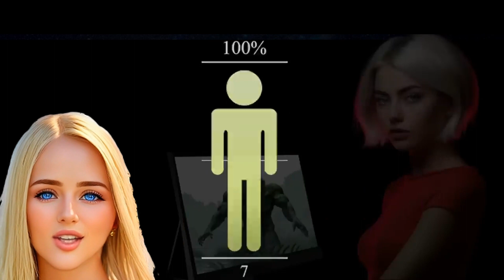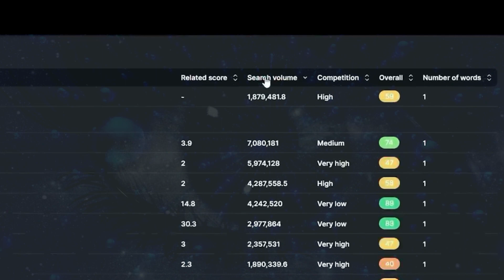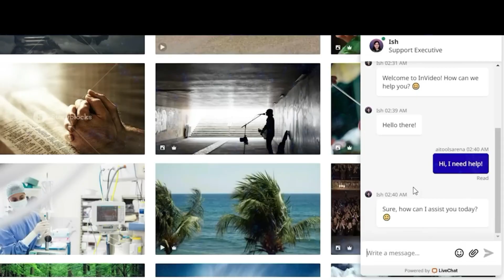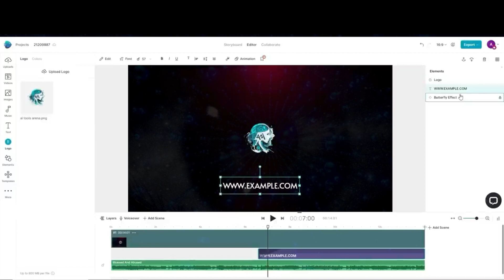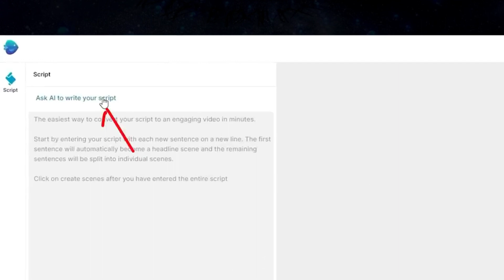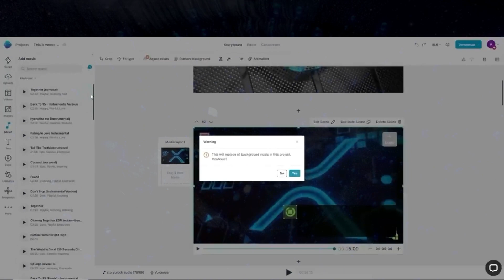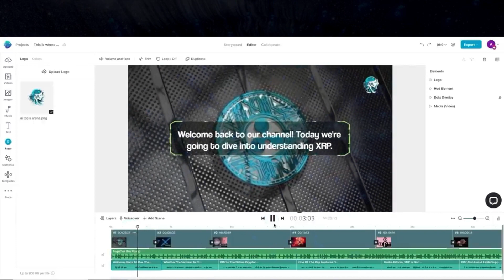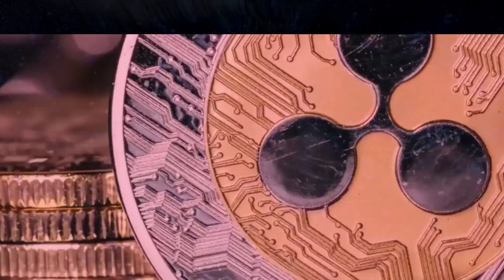AI Video GENERATOR: Crie um canal do YouTube SEM FACE usando IA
Meu editor vídeo:
Capcut PC:

Gerador de vídeo AI: crie um canal no YouTube sem rosto com ferramentas AI. Guia passo a passo para iniciantes Como criar um canal no YouTube sem rosto usando ferramentas de IA

Bem-vindo à era dos produtos digitais, onde os vídeos do YouTube reinam como um dos ativos digitais mais valiosos. Imagine criar um único vídeo que continua gerando renda mesmo enquanto você dorme. E aqui está a melhor parte: você não precisa de grandes habilidades de edição de vídeo. Neste tutorial de edição de vídeo AI, mostrarei como criar vídeos usando um editor de vídeo AI com apenas um simples comando de texto. Também orientarei você sobre como escolher um nicho e palavras-chave usando ferramentas de IA. Então, vamos nos aprofundar e começar a transformar suas ideias em vídeos do YouTube lucrativos!

1. Escolhendo um Nicho:
Ao iniciar um novo canal no YouTube, você deve se concentrar em um único nicho para facilitar a obtenção de recomendações do YouTube.

2. Pesquisa de palavras-chave:
Para escolher as melhores palavras-chave para o nosso vídeo, não podemos confiar em chatbots como o ChatGPT porque seus dados não estão atualizados. Em vez disso, usaremos ferramentas de IA para SEO do YouTube.

3. Ideias de conteúdo:
Se você não tiver nenhuma ideia de conteúdo da palavra-chave, vamos usar o recurso AI Coach no VidIQ. Vá para o menu AI Coach e selecione o modo básico.

4. Escolhendo um Editor de Vídeo:
Neste vídeo, usarei o InVideo como o editor de vídeo AI devido à sua reputação como a escolha mais usada e popular entre os usuários.

5. Registro InVideo:
Para começar a usar o editor de vídeo InVideo, você precisa criar uma conta InVideo.

6. Criando uma introdução de canal:
Para criar o vídeo de introdução do canal, verifique se você já tem o logotipo do canal.

7. Texto para vídeo:
Para criar um vídeo usando InVideo, você pode começar com seus modelos pré-fabricados. No entanto, neste vídeo, usaremos o recurso AI de texto para vídeo. Clique no menu "AI Text to Video", selecione o modelo desejado, selecione a orientação do vídeo e clique no botão "Use Template" para iniciar.

8. Adicionando vídeos:
Caso não goste de algumas partes, você pode alterar o vídeo usando seu próprio vídeo ou usando estoque de vídeo premium no menu de vídeo.

9. Adicionando imagens:
Se você deseja alterar o plano de fundo da cena com uma imagem, clique no plano de fundo da cena que deseja alterar e pressione delete no teclado para remover o plano de fundo da cena selecionada.

Para alterar a música do vídeo, clique no menu "Música", selecione humores ou gêneros e escolha a melhor música que corresponda ao conteúdo do seu vídeo. Clique no botão de adição para adicionar a música ao nosso vídeo.

11. Adicionando um logotipo:
Você pode adicionar o logotipo do seu canal ao seu vídeo como uma marca d'água. Para fazer isso, clique no menu "Logo", clique duas vezes na sua imagem e você pode alterar o tamanho da imagem, se necessário. Você também pode adicionar outros elementos de vídeo no menu de elementos ou alterar o modelo de vídeo no menu de modelo.

12. Voz de IA:
Para adicionar narração ao seu vídeo, clique no botão "Voiceover" na parte inferior da área do editor. Você pode gravar sua própria voz diretamente, fazer upload de seu arquivo de narração ou escolher conversão de texto em fala automatizada para criar uma narração gerada por IA.

IA-GORA PRODUÇÕES.

Créditos:
Faixa: "Relâmpago de Zeus", O Monarca Moody